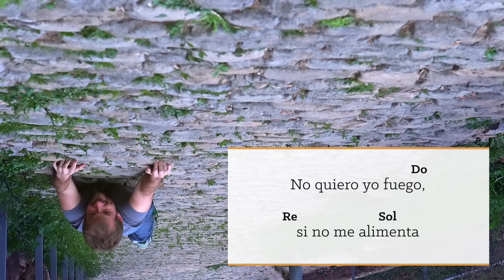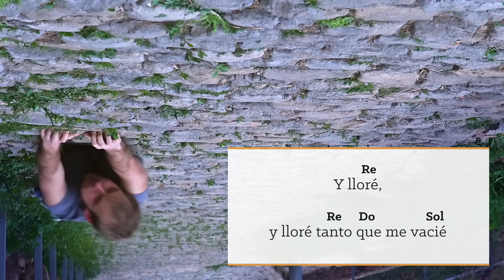"Heridas de guerra", La Pegatina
Lyric video de "Heridas de guerra", canción de La Pegatina incluída en "Revulsiu" (Dro, 2015)